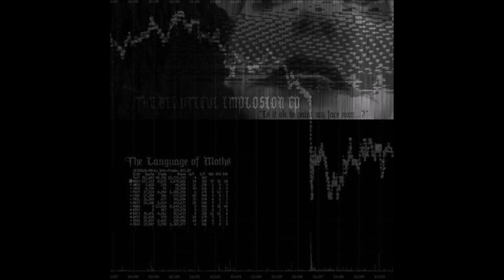"So Many Things" The Language of Moths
The Beautiful Implosion EP
Glass Lozano/Jose Domena